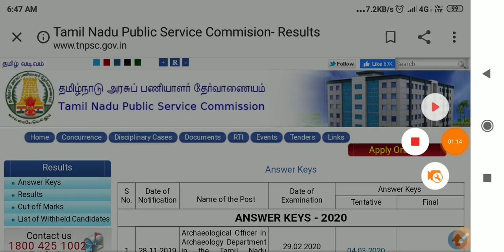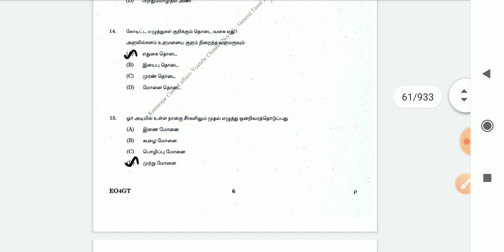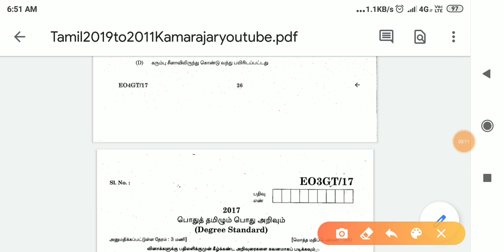Tnpsc Previous Year Questions Tamil 2009 to 2020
To get Bulk Question Papers
6th to 10th Science
6th to 10th Social Science
11th,12th Economics Polity Ethics history Geography = 320 Lessons